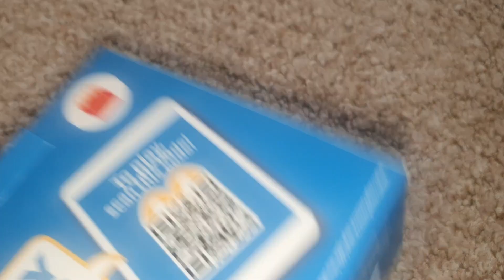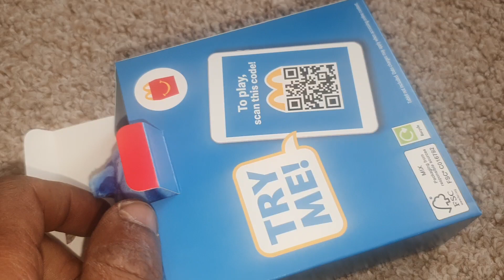Unboxing a YU GI OH X KELLO KITTY X MCDONALDS obelisk the tormentor offical Plushie